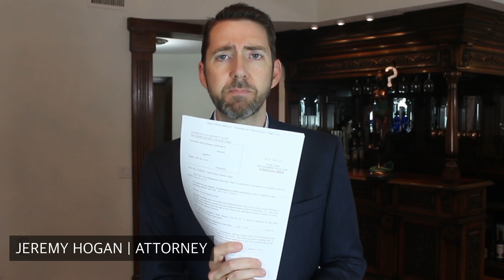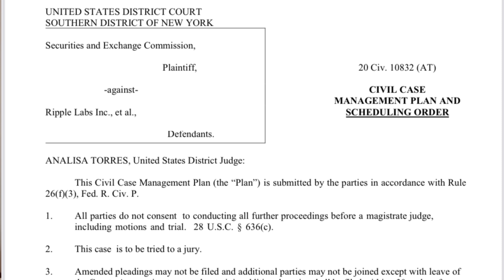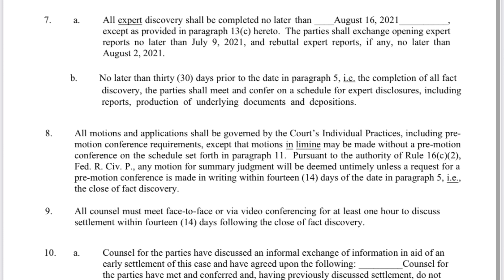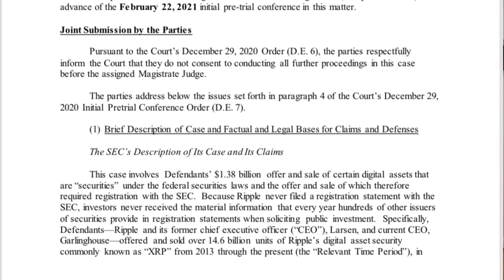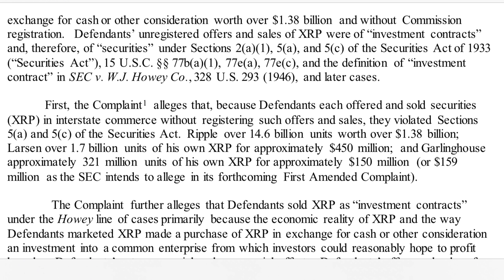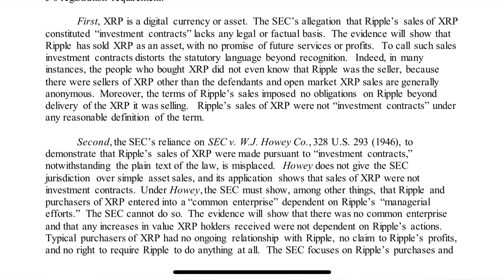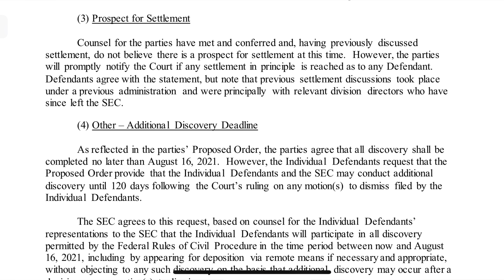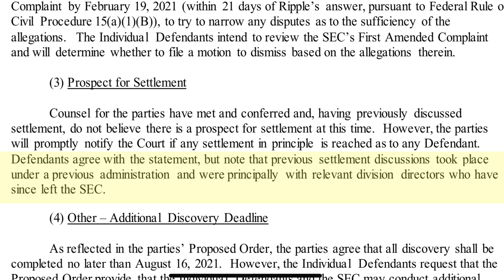Lawyer Discusses SEC vs. Ripple Feb. 15 MAJOR COURT FILING - Insights, Weaknesses and...Settlement?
As promised, Attorney Jeremy Hogan (after getting his kids to sleep) discusses the long awaited Scheduling Order and requisite Letter laying out each side's position to the Judge in anticipation of the February 22, 2021 Pre-trial conference.  Attorney Hogan talks about which side is more convincing and the SURPRISE! sentence about potential settlement of the case.  Very interesting stuff.

RELATED VLOG
Lawyer Explains SEC vs. Ripple PreTrial Conference on February 22 | It's Not What You've Been Told!

FOLLOW ATTORNEY JEREMY HOGAN